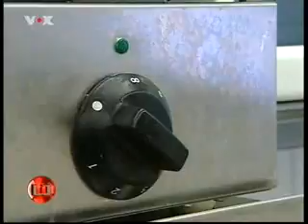Fernsehsender VOX besucht WACA Kunststoffwaren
WACA ist einer der führenden Hersteller von hochwertigen Melaminprodukten in Europa. Da war es auch nicht verwunderlich, dass das VOX-Kamerateam auf der Suche nach einem Melaminverarbeiter für Dreharbeiten plötzlich bei WACA vor der Tür stand. Am 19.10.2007 lief im Rahmen der Sendung „Wissenshunger“ ein Beitrag mit dem Thema „Plastikgeschirr aus hochwertigem Melamin und der Trend dieses auch als gehobenes Tafelgeschirr einzusetzen“. Der Beitrag verdeutlicht, wie robust und vielseitig Melamingeschirr ist. Selbst Küchenprofis waren von der Qualität des Materials überzeugt. Darüber hinaus liefert der Beitrag einen Einblick in die Produktion von Melamingeschirr bei WACA.